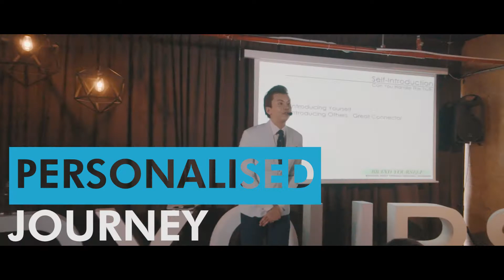Brand Yourself Personal Branding Workshop Highlights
Everyone agrees that “A person’s Network is a person’s Net Worth”.
However, how many of us are able to turn our NETWORK into our NET WORTH?

In this 1-day Personal Branding workshop, you will learn how to turn your network into your net worth by using Personal Branding as a tool to build relationships with your peers or clients, not just any relationship but a TRUSTED relationship.

Wonder what we did in the last workshop?

Have a look at our workshop highlight video!